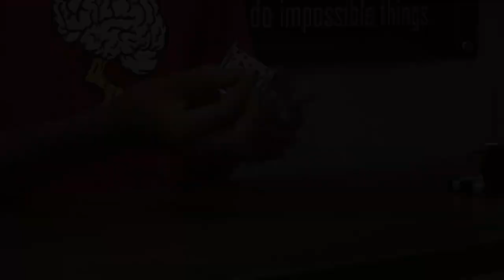goBILDA, Actobotics, Tetrix: How to Choose, How to Use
We talk about the differences between these building systems for both structure and motion components. We also give some ideas on how to build strong basic structures out of goBILDA and Actobotics for FTC (FIRST Tech Challenge) and other uses.

0:00 - Introduction
0:13 - Channels
1:02 - Beams
2:01 - L Brackets
3:52 - Axles
4:30 - Bearings and Bushings
5:05 - Hubs
5:50 - Motion Assemblies
6:30 - Motor Mounts
7:09 - Conclusion

Speaker: Andy Nguyen